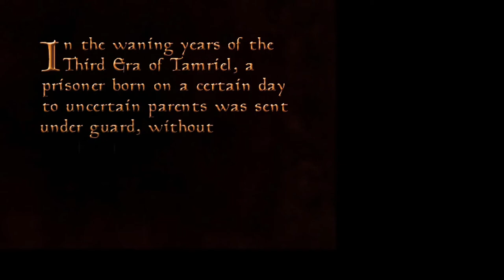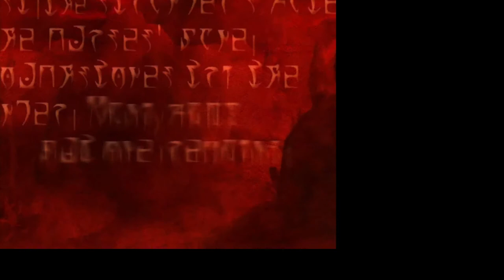Alfred Plays Morrowind- Episode 1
Happy Goku Day. Welcome to the first episode of me playing Morrowind. Please ignore the ugly chunk of black on the right, it was an unforseen issue that effects the first few chunks of recording. I explain this in the second episode, as well, but this was actually recorded in one chunk with the second episode and then split into two.